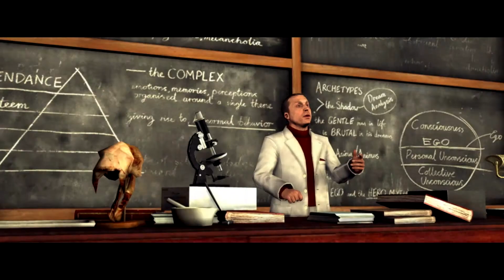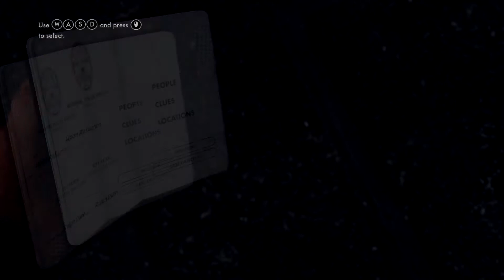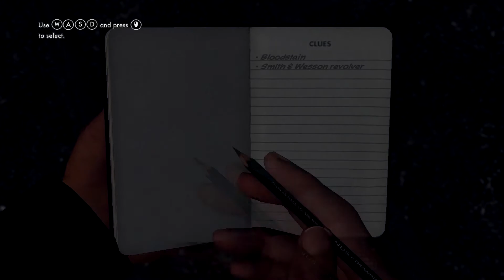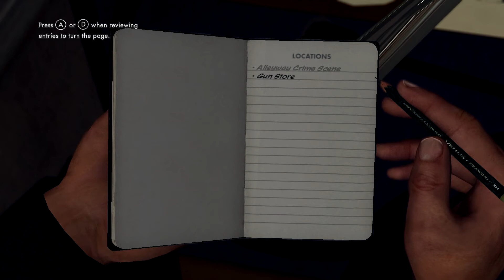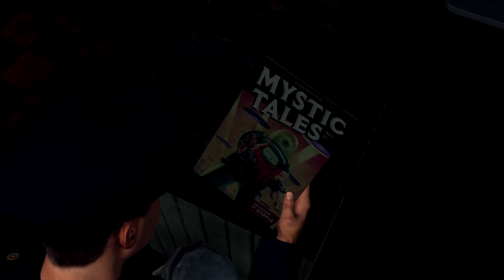Let's Play: L.A. Noire :: Episode 1 :: How to Notebook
During the Steam Winter sale, I noticed this on sale, and I thought it would be a cool game to pick up and do an LP! I love mysteries and crime solving, so this game is right up my ally! Hope you enjoy my play-through!

*Also, first time doing a series in 1080p, let me know if you like it!*

L.A. Noire is set in Los Angeles in 1947 and challenges the player, controlling a Los Angeles Police Department (LAPD) officer, to solve a range of cases across five departments. Players must investigate crime scenes for clues, follow up leads, and interrogate suspects, and the players' success at these activities will impact how much of each cases' story is revealed.